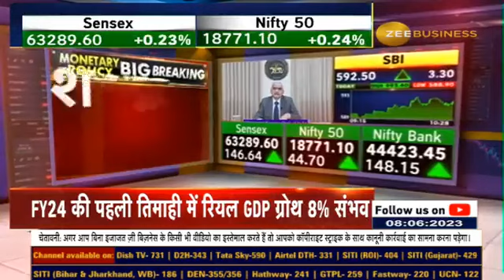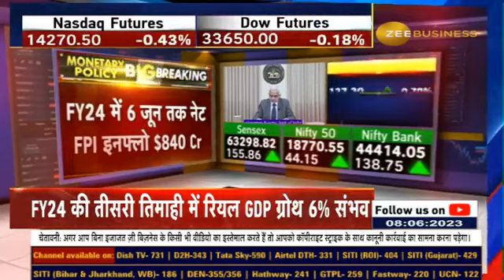RBI Governor's Major Announcements: Key Takeaways From Monetary Policy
RBI गवर्नर के 8 बड़े ऐलान...